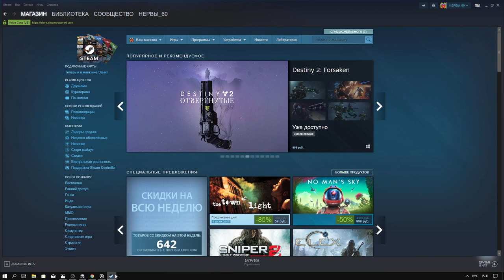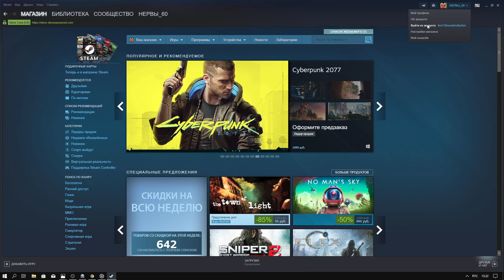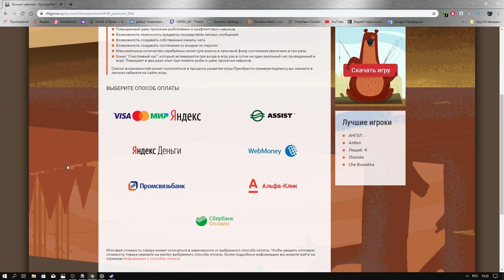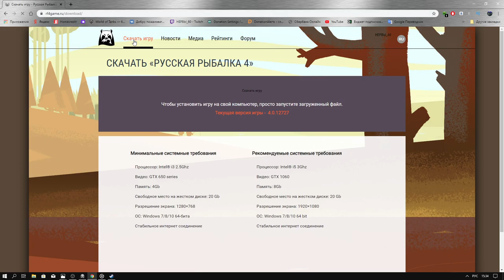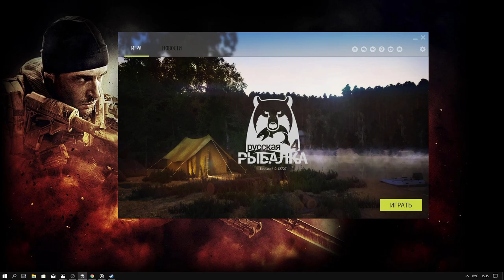Переход со Steam, на игровой лаунчер игры с официального сайта РР4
Друзья! Рассказываю, как перейти со Steam на игровой лаунчер с официального канала Русская Рыбалка 4. Еще раз напоминаю! Перейти со стима на лаунчер РР4 можно, а обратно в стим нельзя!